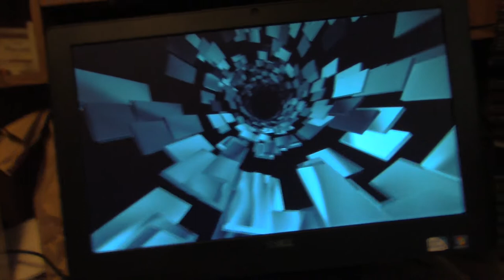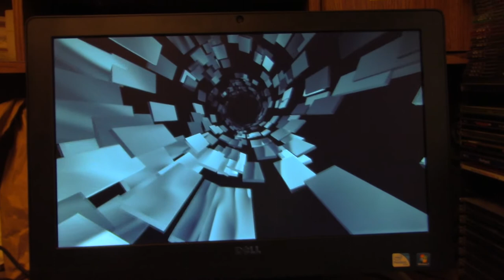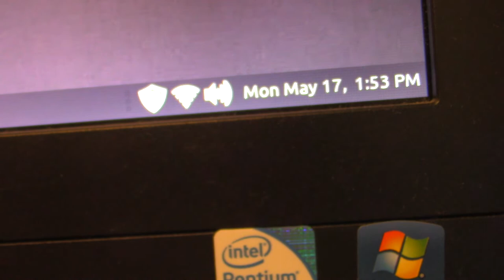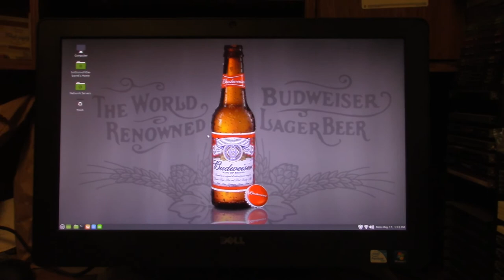Edited Kdenlive Test Video In 24 (23.98) FPS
Here is a Test Video that was edited in Kdenlive installed on the Dell All-In-One (Running Linux Mint) and this one is in Cinema Rated 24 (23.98) Frames Per Second. The two additional Kdenlive edited Test Videos will be real similar to illustrate the various details that you will see in a video.